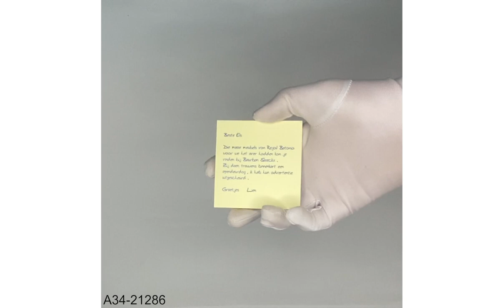post it A34 21286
Een leuke bedrukbare post it kan je laten bedrukken met je eigen logo bij

Die gele plakbriefjes die je voor van alles gebruikt, maar dan helemaal naar je eigen stijl. Post-its zijn echt superhandig. Ze helpen je te onthouden dat je brood moet halen of wanneer je huiswerk af moet zijn. Maar hoe cool zou het zijn als ze ook iets over jou of je merk vertellen, elke keer als iemand er eentje gebruikt?

Het leuke is dat je helemaal los kunt gaan met je eigen Post-its. Een gekke tekening of gewoon je logo erop. Het is niet alleen makkelijk voor jou, maar het is ook een manier om jezelf te laten zien.

En gebruiken is simpel. Plak ze overal op je laptop, je spiegel, in je agenda, of zelfs op de koelkast. Waar je ook zo’n Post-it ziet, het is je manier om even hallo te zeggen. Stel je voor hoe gaaf het is als iemand je Post-it gebruikt om iets belangrijks te onthouden. Dat is je merk of jou idee, midden in het dagelijks leven.

Het beste van alles? Post-its zijn goedkoop en werken supergoed. Je hoeft geen berg geld uit te geven; deze plakbriefjes zorgen ervoor dat mensen jou niet vergeten. En omdat ze zo handig zijn, houdt iedereen ze bij. Dus je boodschap of logo blijft lekker lang in beeld.

Dus, of je nu je eigen zaakje hebt, een leuk feestje geeft, of gewoon wilt laten zien waar je voor staat, je eigen Post-its zijn een top idee. Zet je creatieve pet op, maak iets leuks, en kijk hoe je plakbriefjes een hit worden. Zin om je stijl overal te laten zien? Met je eigen Post-its laat je zeker een indruk achter!

kan je helpen met het vervullen van je wens, wij bieden verschillende relatiegeschenken